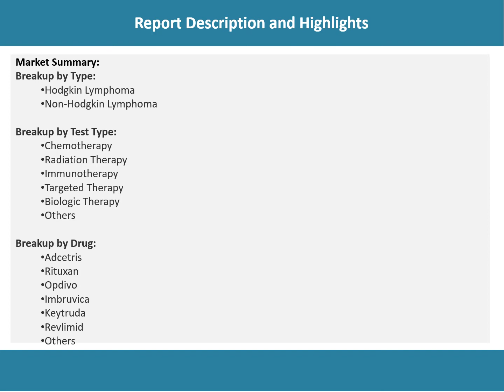Lymphoma Treatment Market Trends, Drivers, Growth Opportunities, Challenges,Investment Opportunities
Looking forward, the lymphoma treatment market value is projected to reach a strong growth during the forecast period (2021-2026).